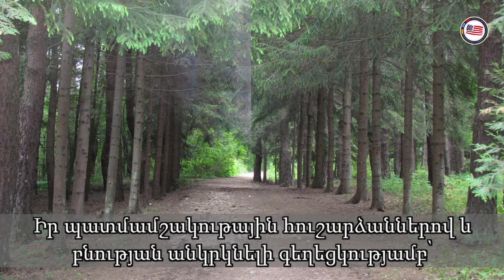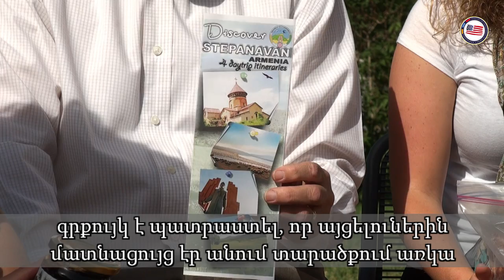Visit to Stepanavan - Ambassador Heffern's Video Blog - Episode23